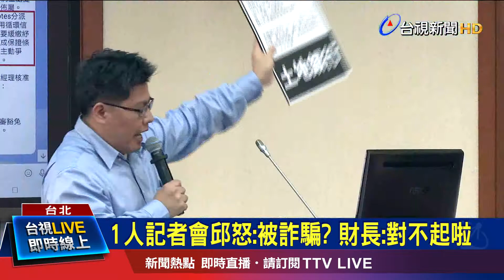公股行庫答應突不來 邱記者會淪獨腳戲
政府祭出紓困貸款，希望讓有困難的中小企業和勞工能度過疫情衝擊，不過時代力量立委邱顯智爆料，說公股銀行高層，訂「關鍵績效指標KPI」要求基層行員達成業績。而爆料的吹哨者說，這樣的做法讓基層壓力非常大，甚至可能為了衝業績，紓困給沒有需求的人。只是，邱顯智(週三)上午開記者會說明，財政部國庫署及公股銀行代表都答應要列席，卻在會前，全部臨時說不來，最後成為邱顯智「一個人的記者會」。